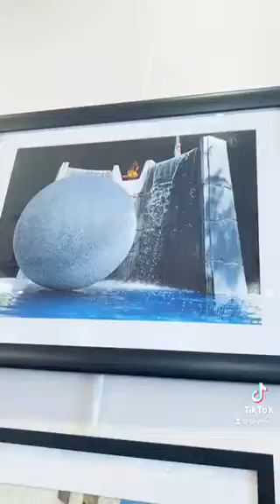Celebrate Lodi, 2022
Members of the community were invited to join art center members in painting or photographing images of Lodi's Downtown, Greater Lodi, and Lodi Wineries for May's special featured show.